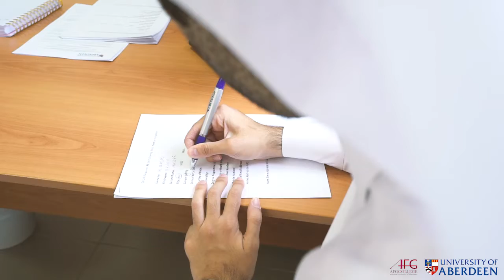Induction Week 2018/2019 - AFG College with The University of Aberdeen